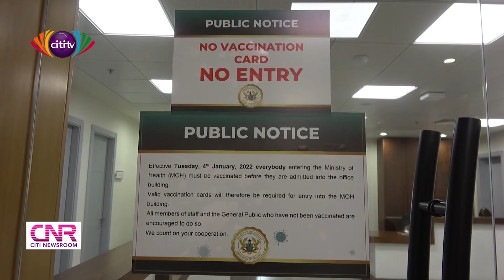Health Ministry enforces 'no vaccination, no entry' directive | Citi Newsroom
The Ministry of Health, in line with the 'no vaccination, no entry' directive, has started checking for proof of vaccination from anyone who wants to get into its offices.